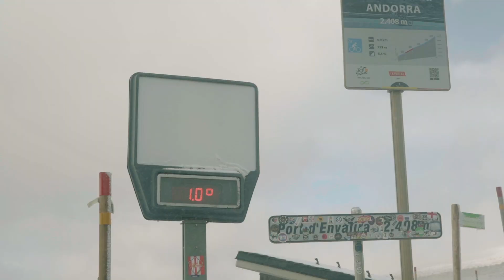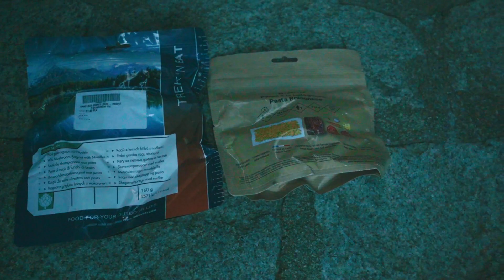Road to Lisbon - Episode 3: bikepacking across the Pyrenees - wildest experience of my life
Crossing the Pyrenees was one of the main reasons, why i decided to go bikepacking from home to Lisbon. I guess nowhere else in western Europe you can find so much wilderness and natural beauty than here. I don't wanna lie, it took a lot of energy: solitude for multiple days, steep climbs, lots of elevation gain, freezing nights and ice cold winds made it to the taughest challenge yet. But man... I was as close to paradise as it gets.
Episode 4 will be not less spectacular and will come out next sunday 8pm ;)

Supported by: Alpina, Ortlieb, Ziener, Komoot
Spread by: Cleat Magazin, Velomotion
My gear:
Bike & Backpacks:
Bike: 29'' Hardtail Mountainbike Cube

Camping & gear:
Sleeping mat
Sleeping bag
Headlamp USB
Spork/ Göffel
Bike Front&Back Light
GPS tracking watch

Clothes from toe to head:
Socks Merino
Gore Tex Shoes
Long underpant merino
Long hiking pant zipper
Long rain pant
Boxershorts merino
T-shirt Merinowhool mountain logo
T-shirt Merinowhool bike logo
Longsleeve Merino
Down jacket
Hardshell jacket

My video gear:
gorilla tripod
gopro Mount Helmet
gopro swivel clip
memory card

00:00 Intro of the Pyrenees
00:36 overview of the video
02:24 let's go into the wilderness
05:00 Rifugio 1 birthday
08:50 3 days wilderness
10:12 morning glory
13:07 finding shelter